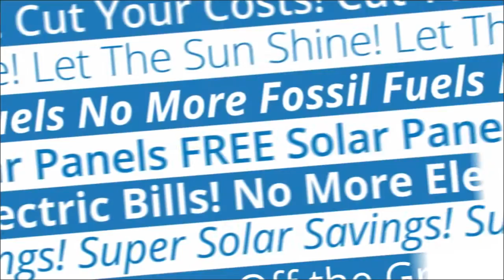Dlaczego wybrać panele słoneczne SunPower?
Dostępne polskie napisy.